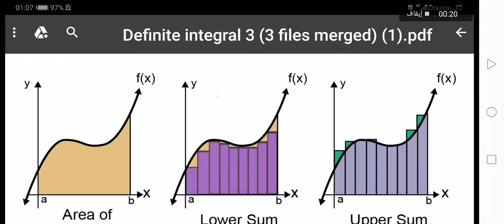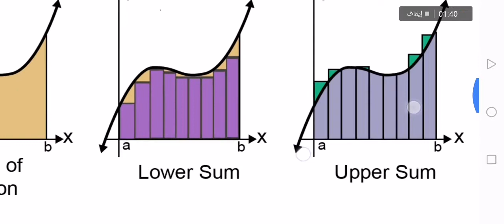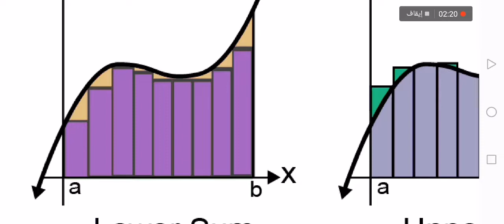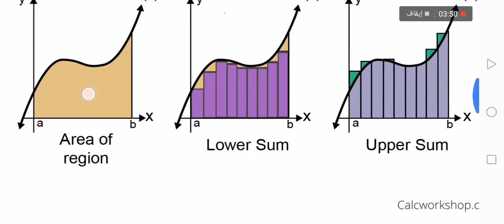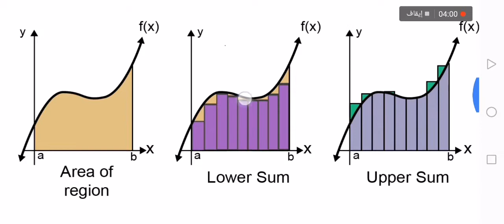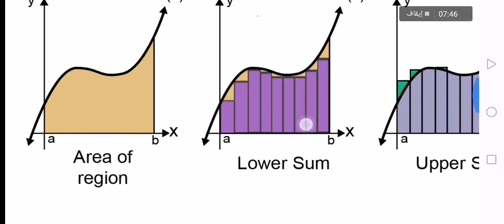CALCULUS I: DEFINITE INTEGRALS, LECTURE 3